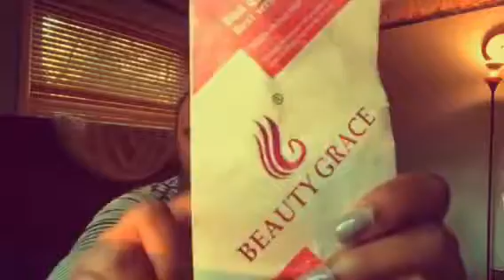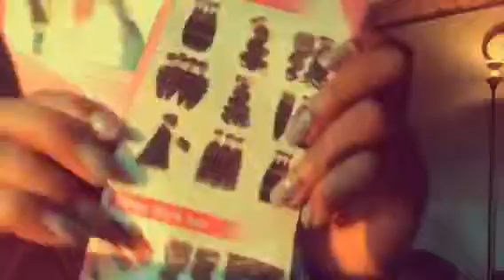ALIEXPRESS HAIR REVIEW - BEAUTY GRACE 100% BRAZILIAN HUMAN HAIR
Hey Guys!

Twitter & Instagram - foreverchantae

YIANNA WAIST TRAINER :